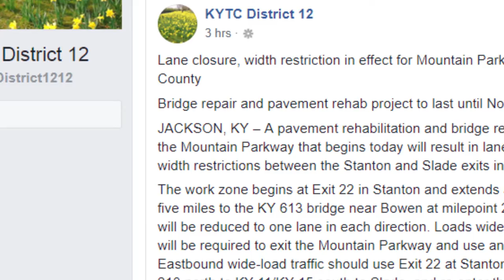Road project begins in Pikeville